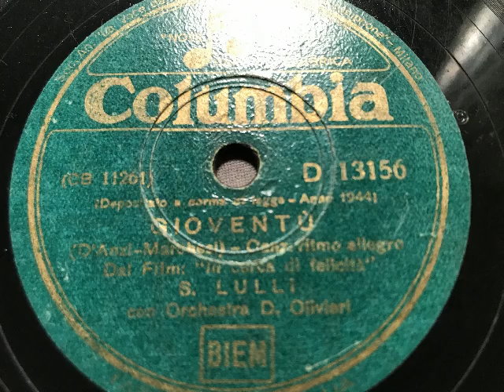Dino Olivieri Orchestra, Sergio Lulli, Gioventù, Foxtrot, Milano, 1944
Dino Olivieri und sein Orchester, Gesang: Sergio Lulli. Gioventù, schneller Foxtrot aus dem Fiml: In cerca di felicità. Columbia/Italien, genaues Aufnahmedatum: 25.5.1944. Eine Schellackplatte aus dem Schallarchiv des Radiomuseum Hardthausen.